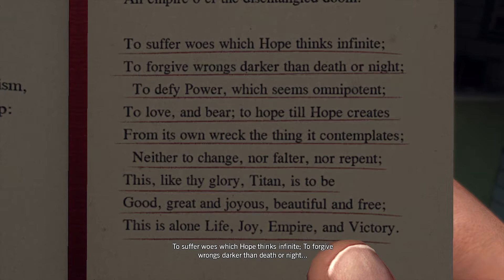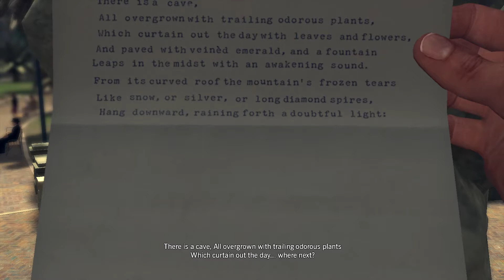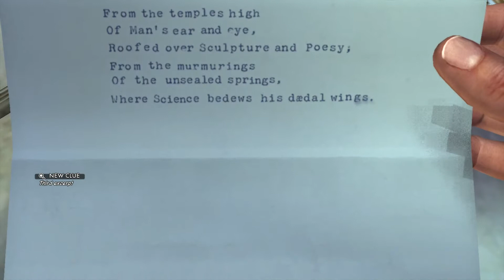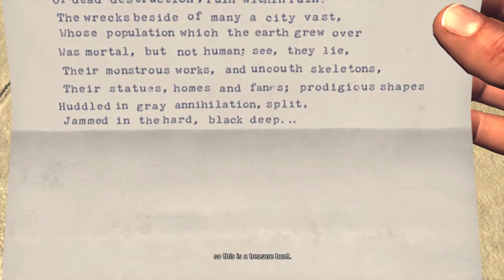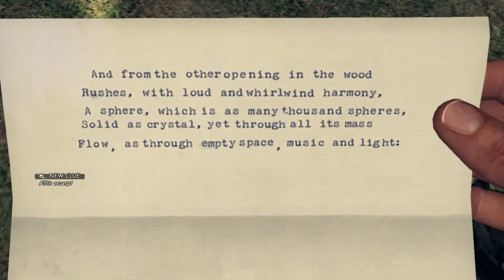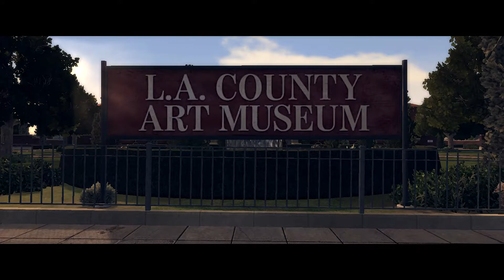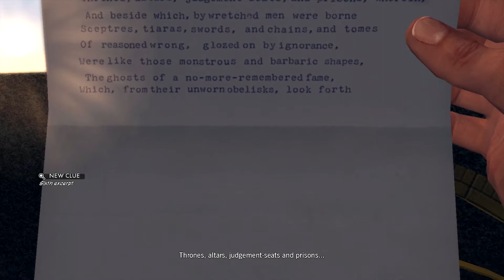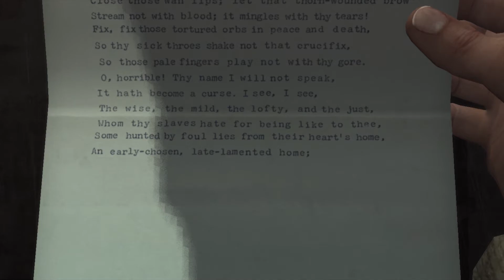LA Noire | Case #15 | The Quarter Moon Murder | PC Gameplay | 5 Star Walkthrough